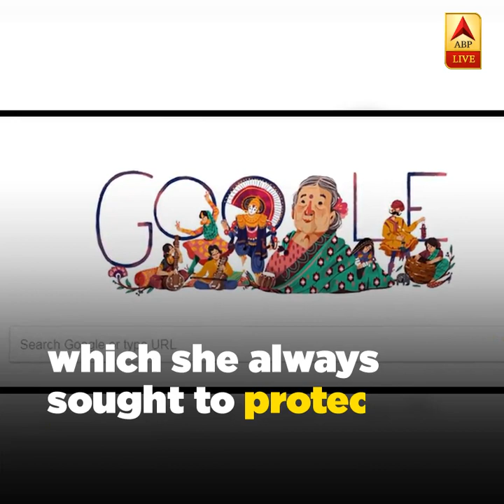Google celebrates the birth anniversary of Kamladevi Chattopadhyay with a doodle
On Tuesday Google is celebrating the 115th birth anniversary of Kamladevi Chattopadhyay with a doodle 🔴Watch ABP News Live 24/7